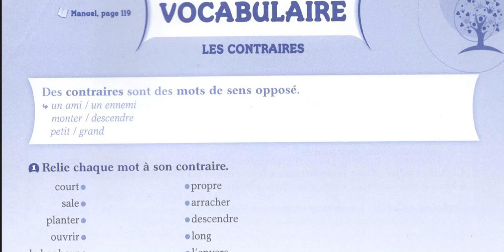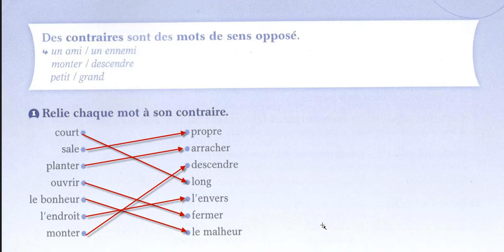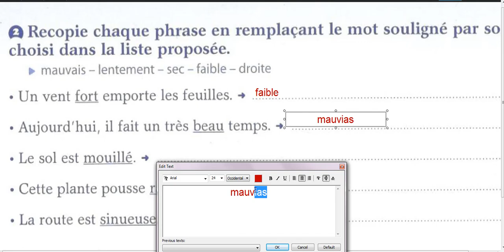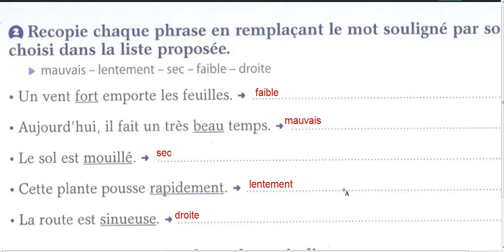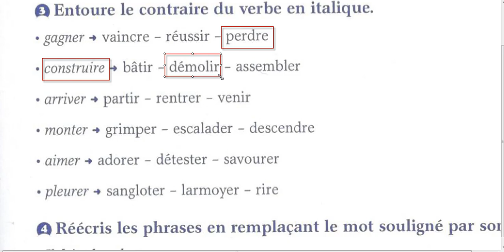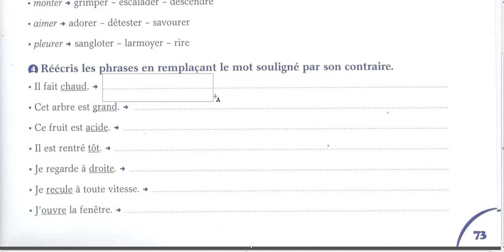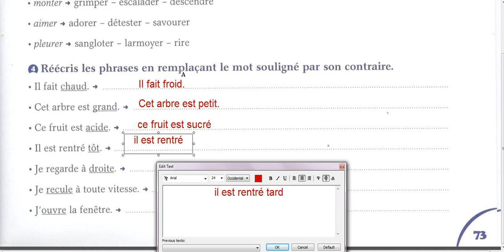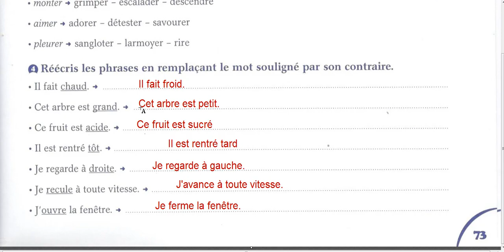Vocabulaire les contraires vidéo mérite d'être vue plusieurs fois